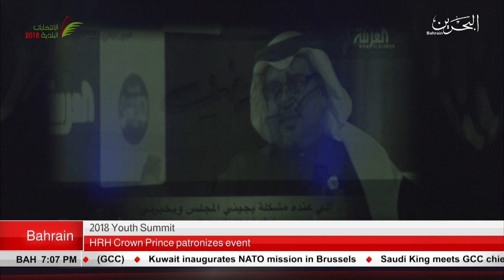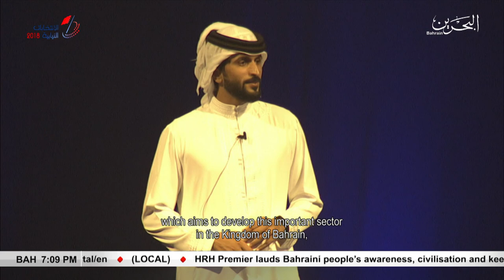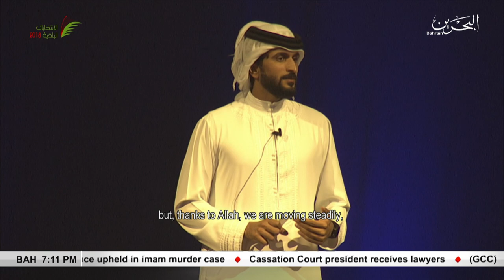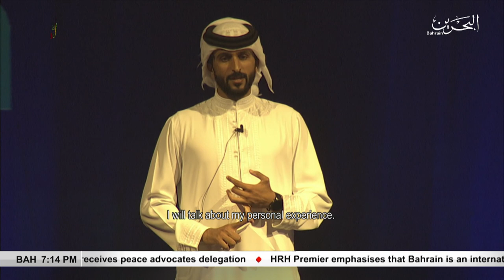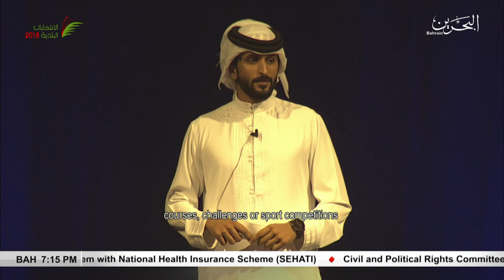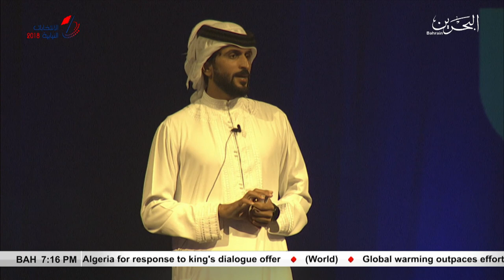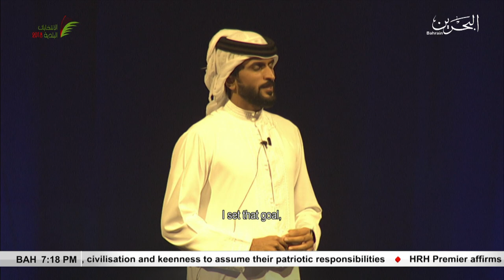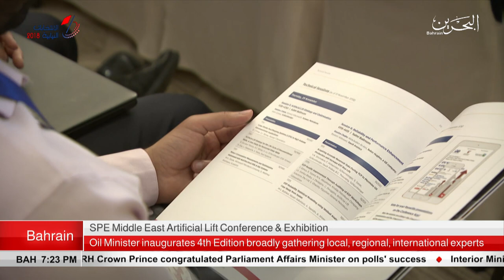BAHRAIN NEWS CENTER : ENGLISH NEWS 28-11-2018